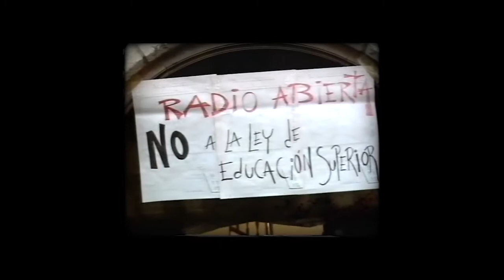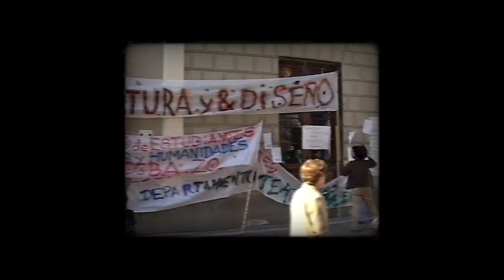#8 Microdocumental 70 años de Historia | En defensa de la educación pública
Entrevistado: Leandro Inchasupe (Dirigente estudiantil en la década del 90).

Realizado por el Área de Comunicación y Tecnología Educativa de la FFyH y el Centro de Producción Audiovisual de la Facultad de Artes.